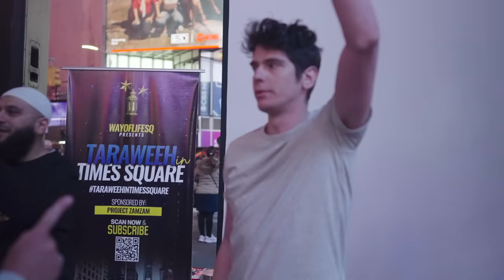POSSESSED Christian does THIS to Muslims! Taraweeh in Times Square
POSSESSED Christian HARASSES Muslims in Times Square!
Possessed Christian harasses Muslim during taraweeh in Times Square

Alhumdullilah no one was in danger & the police was there in under 2 minutes BUT when The Quran is recited, the jinn & shayateen are disturb.
When the Quran was recited he was